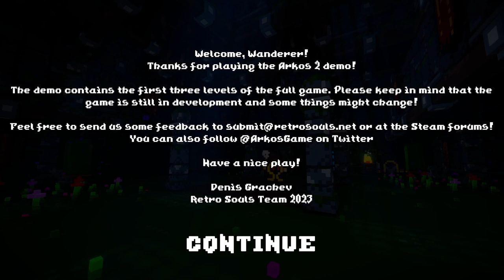Arkos II - Steam Next Fest 2023 Demo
Arkos 2 is a first-person fantasy shooter with destructible voxel environment. You play the old wizard Arkos, who has to save the land of the twilight
Game inspired by the classic old first person shooters of the 90s like Heretic, Hexen and Catacomb3D, but powered with some bloody Voxels!

The ancient evil is back!